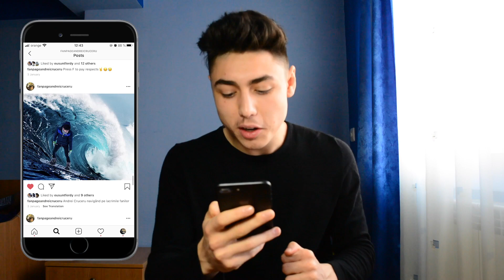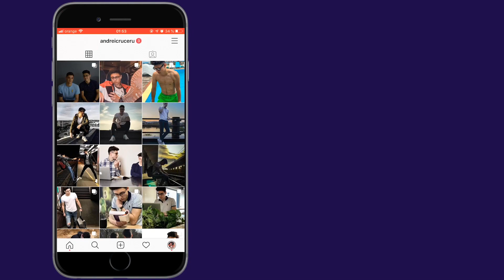DE CE 2019 A FOST CEL MAI BUN AN 👏🏻🎉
Anul 2019 a fost un an plin de realizari, iar 2020 se anunta sa fie cel putin la fel de bun.

Am început acest canal de YouTube pentru a surprinde câteva momente din călătoria mea și pentru a încerca să inspir cât mai multă lume să își trăiască viața în modul în care ei doresc.

Make the best out of your life!😍